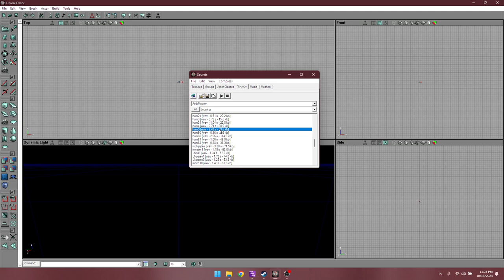"Unreal" (PC, 1998) - AmbModern.uax's "hum5" for over an hour (ASMR)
To me, this sound is like ASMR to me. It's so relaxing to listen to, so I thought it would be a good idea to sit and record it for over an hour and upload it here. Maybe it will relax you as well?